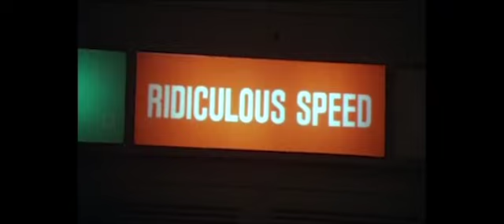Ludicrous Speed (SpaceBalls) VS Dreadnought (Last Jedi)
Some Sh*t post I was thinking from forever ago. Hope you enjoy it as much as I did

does HoboWithBacon need a description? he might... I think hobowithbacon needs to put a description so that people know what's going on in the video. u better do it Hobo With Bacon!!